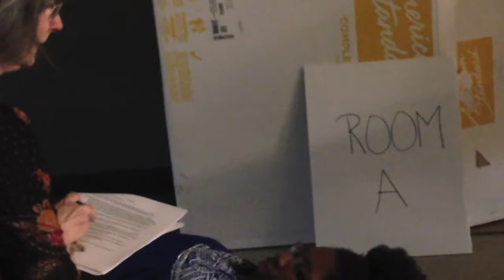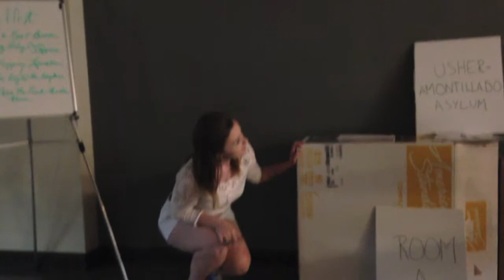Poe Boy @ the Asylum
As a tribute to Edgar Allen Poe, the Young Writers Club act out a skit they wrote for the 7th Annual Mystery Dinner Theatre at the Denham Springs-Walker Library.  Video by Lisa Dowty - Livingston Parish News